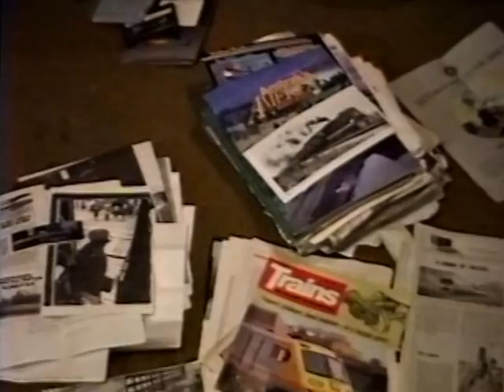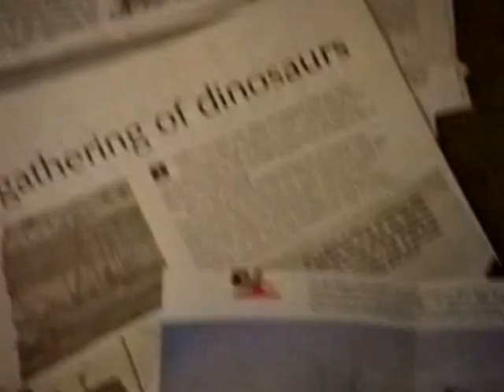RDMVTL 595 ~ 7/15/1993 MY RR STUDIES @ THE OAK ST ABODE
OAK STUDIO ~ A view of some Trains Magazine studies .